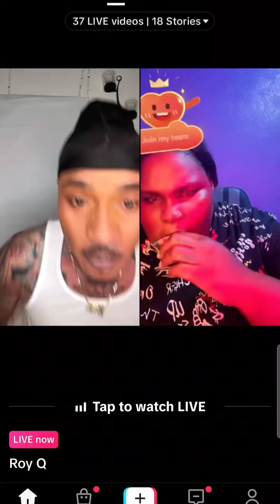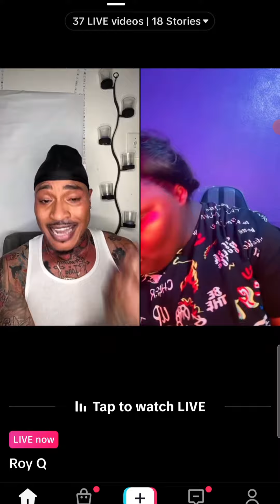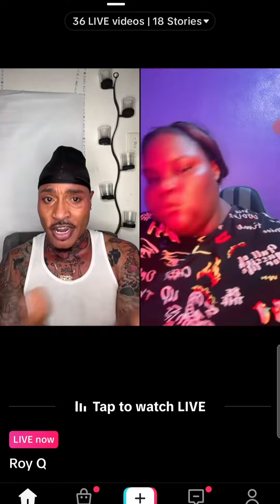queenie want dowey to d£@d #@AlexMiller-s3q